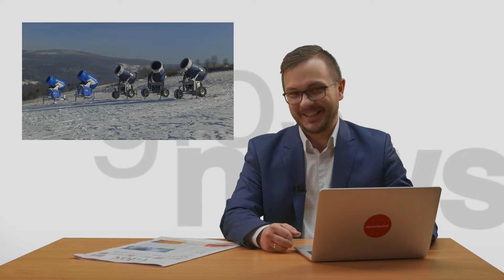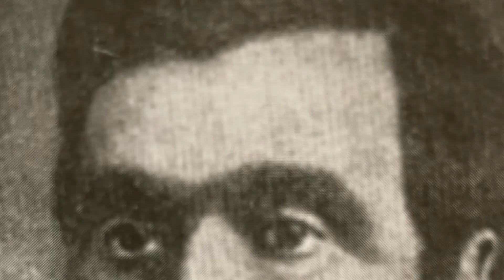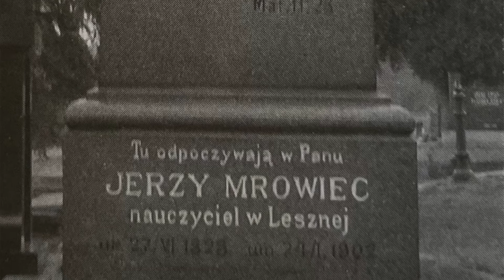Głos News - 21.01.2022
W programie:

1. Wyniki Narodowego Spisu Powszechnego Ludności i Mieszkań w Republice Czeskiej 2021.
2. Kurs narciarski Polskiego Gimnazjum im. Juliusza Słowackiego w Czeskim Cieszynie.
3. 120. rocznica śmierci Jerzego Mrowca, zasłużonego dla Lesznej Dolnej.
4. Szkubaczki w Muzeum i Centrum Informacji w Bystrzycy.
5. Dzień Babci i Dziadka - specjalne życzenia od uczniów PSP w Bystrzycy.
6. Zaproszenia na wydarzenia w regionie.

Prowadzenie i opieka merytoryczna: Szymon Brandys
Zdjęcia i montaż: Luděk Ondruška